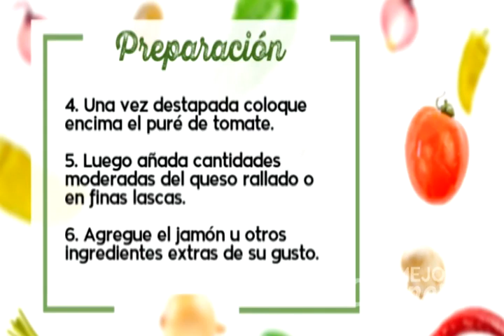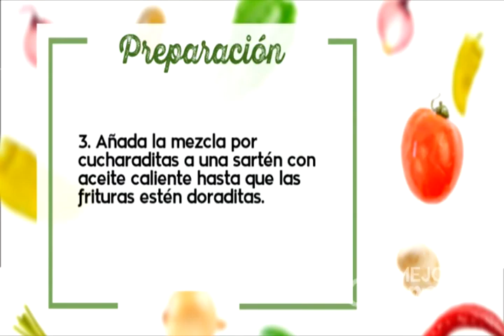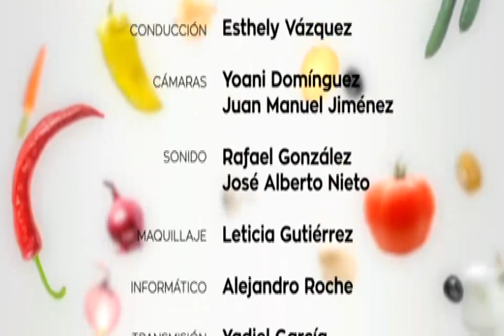El Mejor Cocinero- Programa 3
Programa de competencia culinaria entre chefs de Caibarién, Cuba.